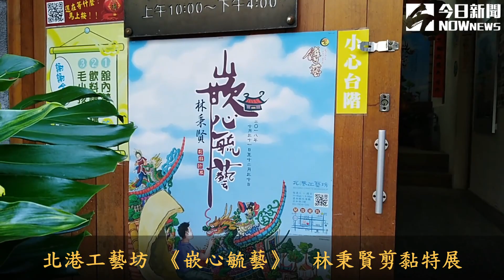北港工藝坊 林秉賢剪黏特展